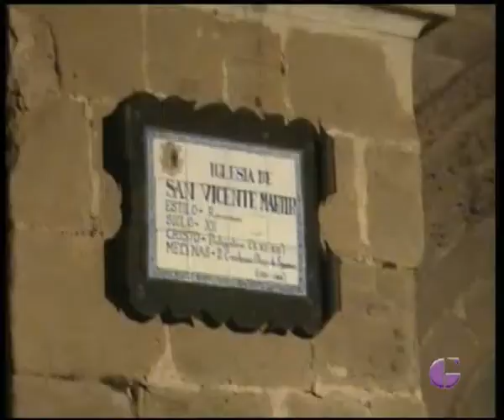LA SEMANA SANTA DE LA PROVINCIA. DEBATE 2 ABRIL 2015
En nuestro Debate especial de Semana Santa nos acercamos a la forma de vivirla que tienen en tres puntos de la provincia: en Sigüenza, Hiendelaencina y Albalate de Zorita, tres rincones que conjugan tradiciones, Fe y un entorno natural donde poder perderse.